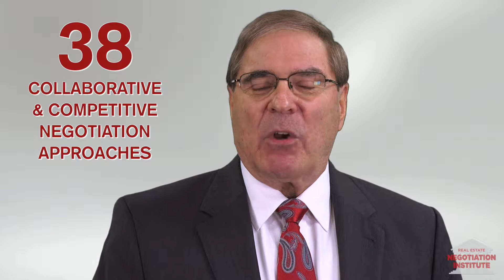Green Screen Promo